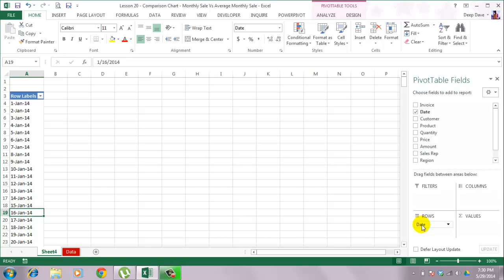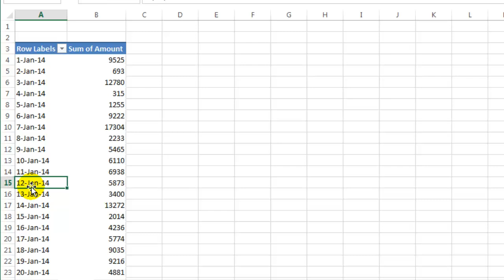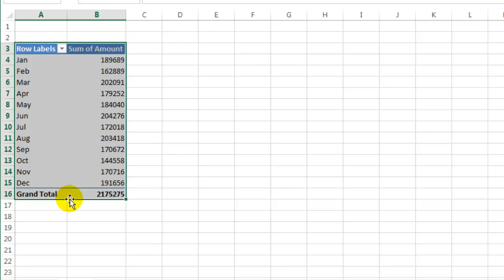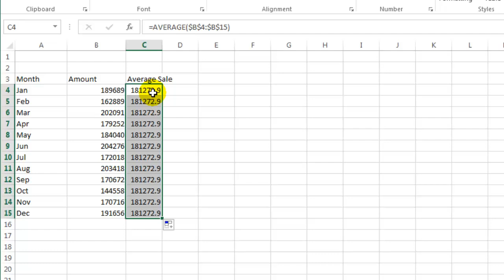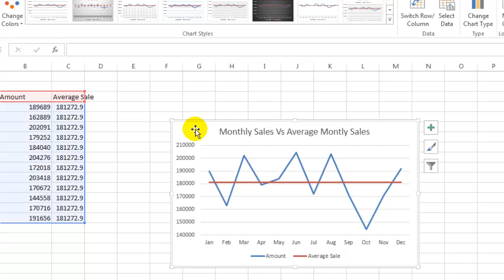Excel Lesson 20 - Comparison Chart To Compare Monthly Sale Vs Average Monthly Sale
Comparison Chart To Compare Monthly Sale Vs Average Monthly Sale